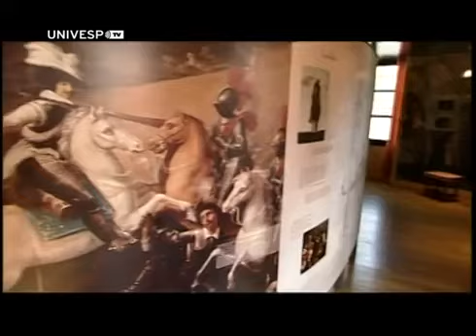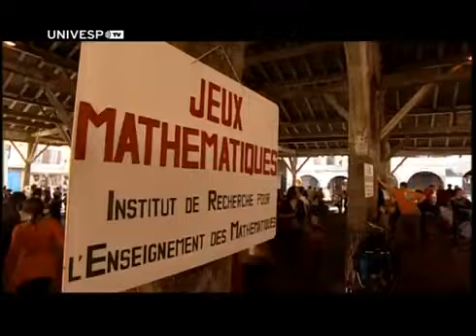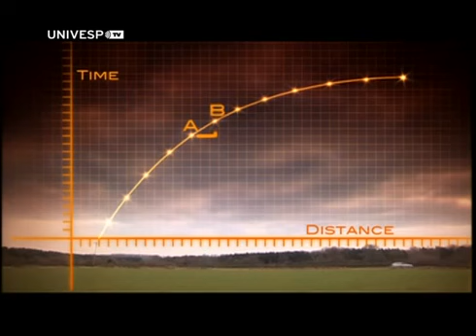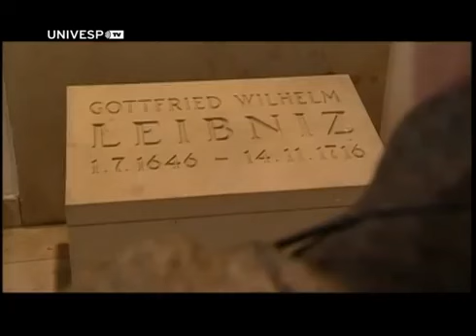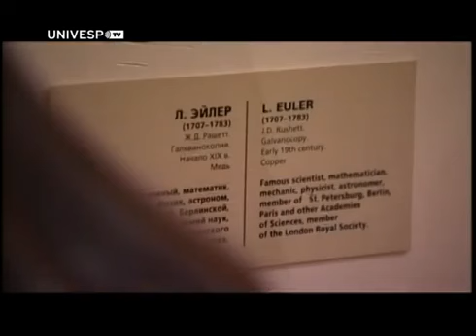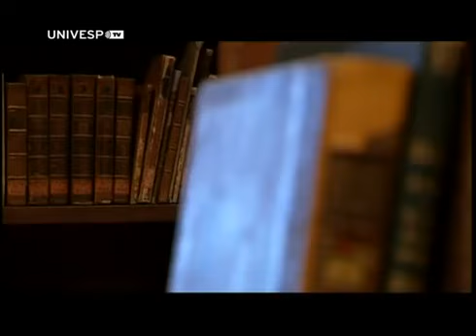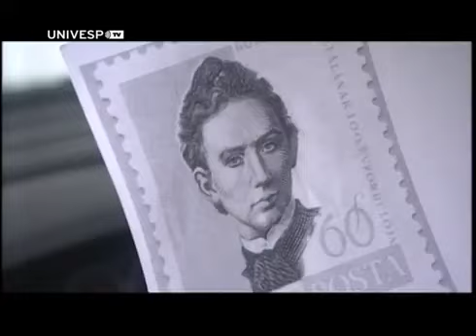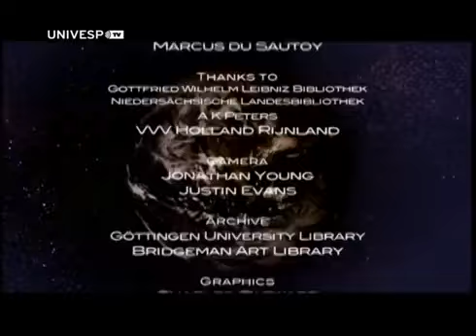A História da Matemática 3 As Fronteiras do Espaço